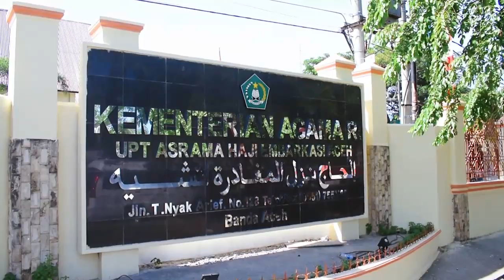WOW MANTAP!.. BUS NYA SCANIA SEMUA